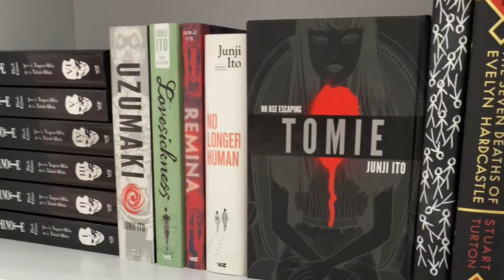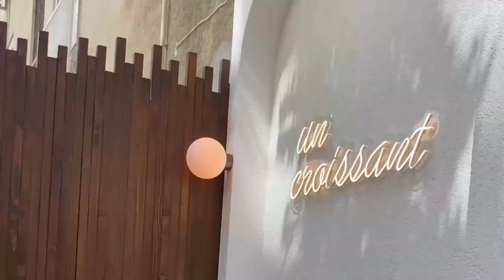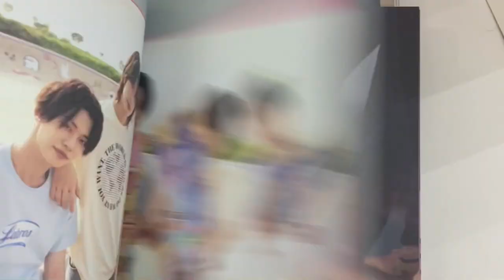≪˚✧₊𝑉𝐿𝑂𝐺˳✧༚≫ What i've been up to , reading 29 manga , Chainsaw Man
hello friends , it has been a while , i hope you are well